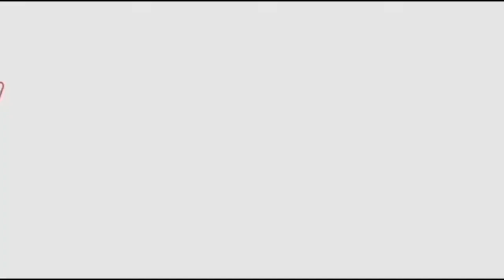Allu ArjunComments on His Fans over Ala Vaikunta Puram Lo Successమొట్టమొదటిసారిగాకంటతడి పెట్టినబన్నీ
Watch#